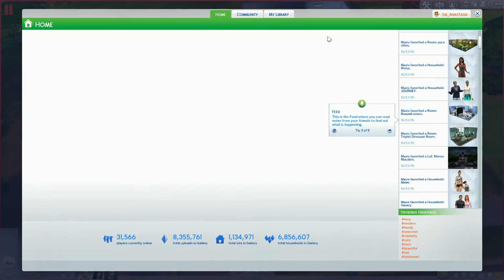Sims 4 (Ep.15)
Hei! Astazi m-am gandit sa joc din nou Sims 4!

Acest videoclip poate fi vizualizat in HD, chiar daca nu este prestabilit asa (uitati-va in setarile de calitate ale videoclipului).

V-am pupat!

Sia

Hai sa fim prieteni!*

*O sa putem fi prieteni si pe alte retele de socializare in curand.